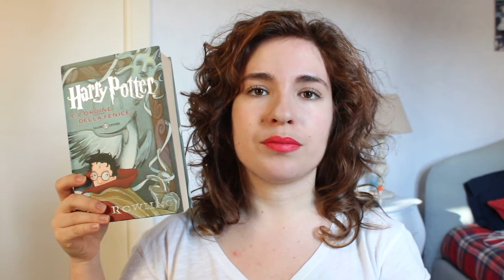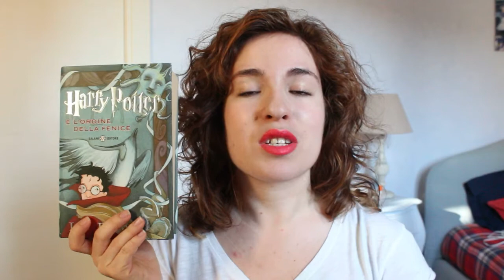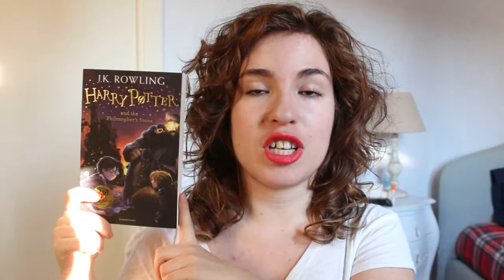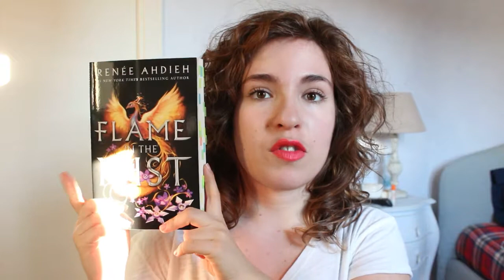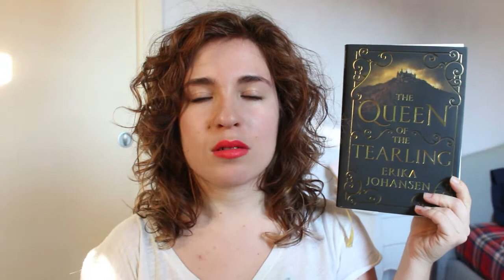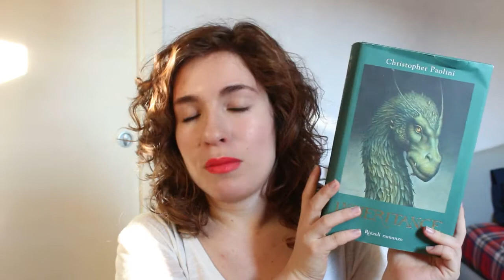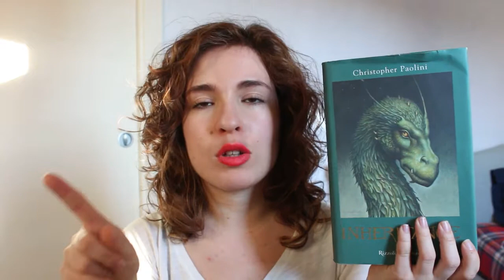Books under the tree tag | CHRISTMAS WEEK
Ultima puntata della CHRISTMAS WEEK con un book tag natalizio.